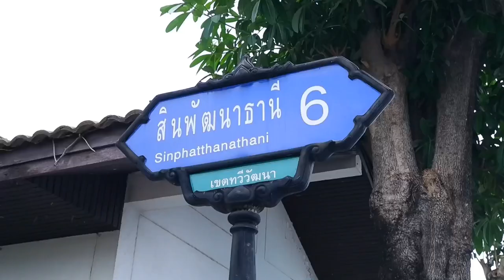ASMR Cafe​ Vlog​ Spider​ Man​ Thai​ Boxing Cafe ไอเดียสร้างอาชีพร้านกาแฟ Slow Bar | Tasty Street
Spider​ Man​ Thai​ Boxing Cafe
Bangkok
Location : Thailand